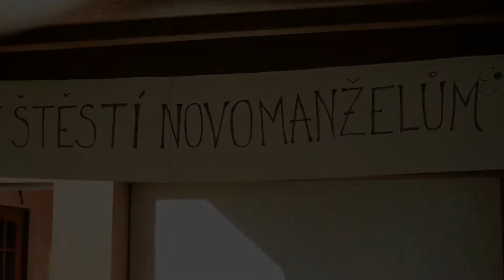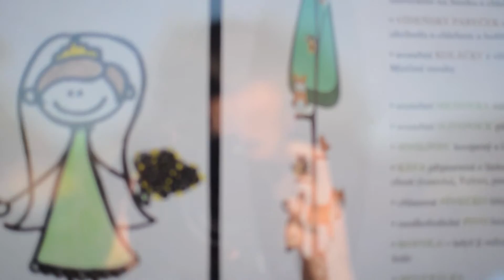Kateřina & Tomáš - Svatební video klipy-wedding video- Zdeněk Hammer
Kateřina & Tomáš
Místo svatby: Frenštát pod Radhoštěm
-Camera, edit: Zdeněk Hammer - videoSTUDIO
-Photo: Pavla Gajdová

Camera,edit: Zdeněk Hammer

Rezervace termínů a další info:
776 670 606